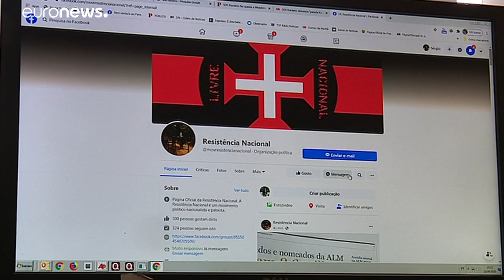Képviselőket is megfenyegettek portugál rasszisták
Három portugál parlamenti képviselőt és egy rasszizmusellenes lisszaboni szervezet vezetőjét is megfenyegetett egy szélsőjobboldali csoport.